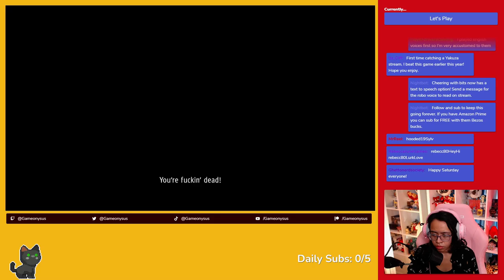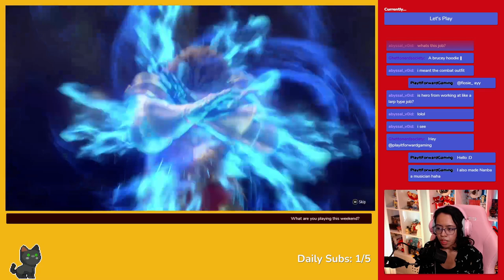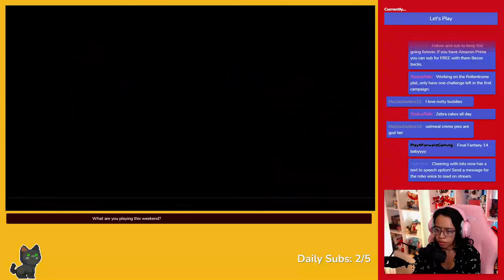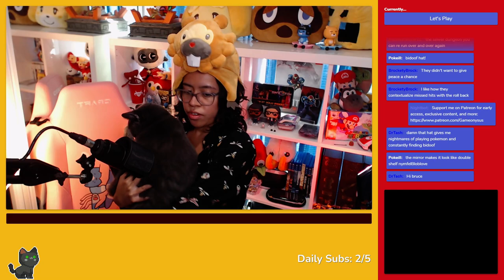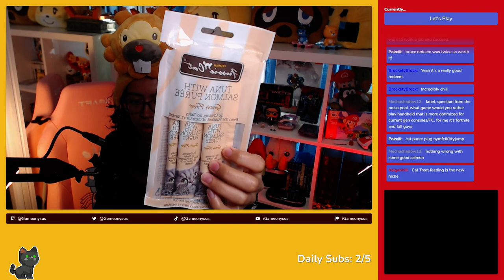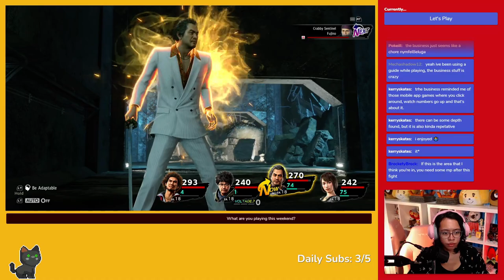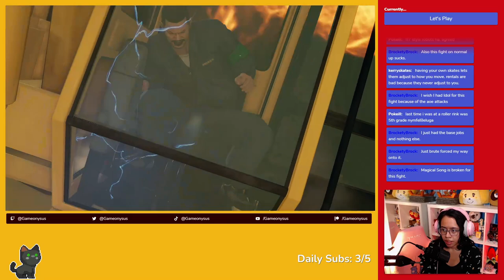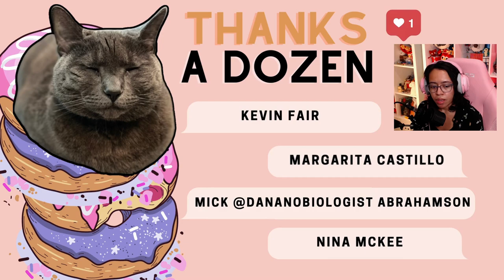Yakuza: Like a Dragon - Let's Play Part 7 // Captured and Fighting Our Way Out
Watch me play through Yakuza: Like a Dragon for the first time! In this stream I play chapter 6: ignition but I don't finish the chapter. Watch us get captured and have to fight our way out of another bad situation.

BiscuitsWithDavey
Brittney Campbell
Cesar Macias
Eddie De Santiago
Edwin Garcia
Francisco
Ian Dobbins
Jamie Hargreaves
Jared Petty
Kelsey Jacobs
Kelsey Lewin
Kevin Fair
marquis terrell
Mick @DaNanoBiologist Abrahamson
Name
Nina Kahn
Nina McKee
platformingfanatic
PlayItJason
Randleton
Robert Haynes
seaside_gabe
spencer icasiano
Travis Brinkley